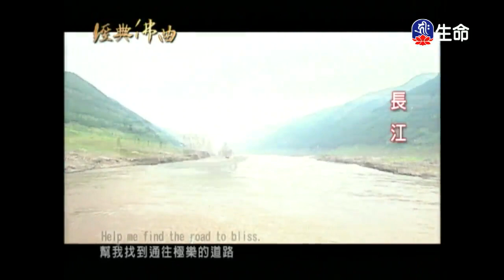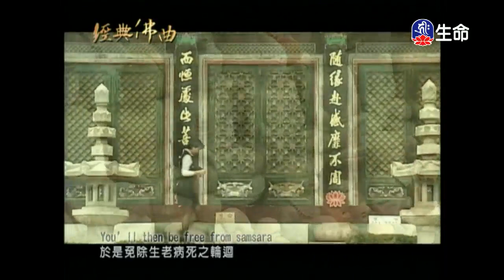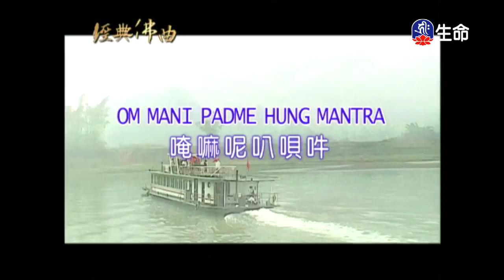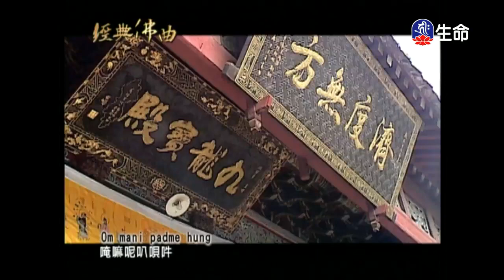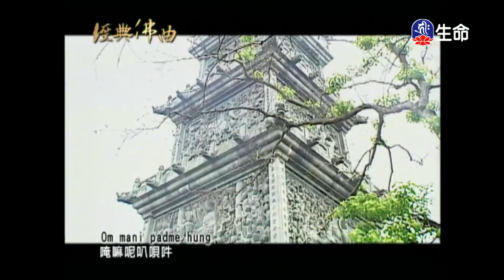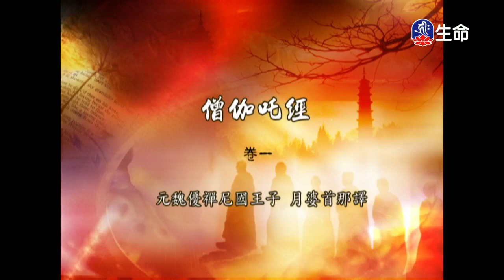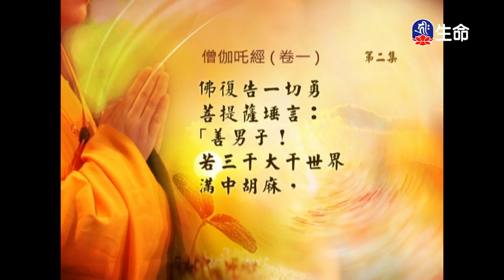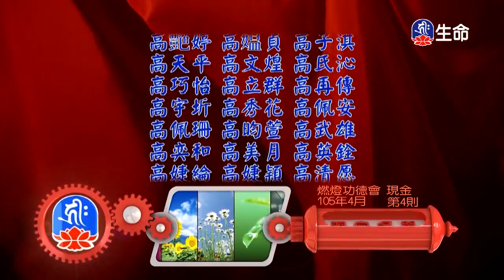經典佛曲(2)、僧伽吒經(卷一第2集)_經典佛曲、經典讀誦（lifetv_20171019_04:00）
經典讀誦：「僧伽吒經(卷一第2集)」。